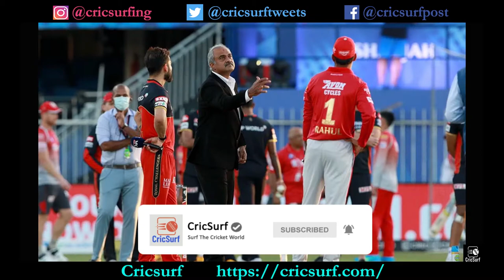Bad Captaincy from Kohli, Welcoming win for kings 11 Punjab Match 31 RCB vs KXIP || CricSurf Cricket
KL Rahul played a captain's knock and Chris Gayle fired in his first game since January
Kings XI Punjab finally ended their five-match losing streak with an eight-wicket win over Royal Challengers Bangalore